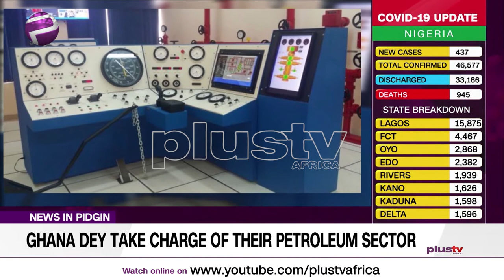Pidgin News | Ghana Dey Take Charge Of Im Petroleum Sector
Ghana Dey Take Charge Of Im Petroleum Sector